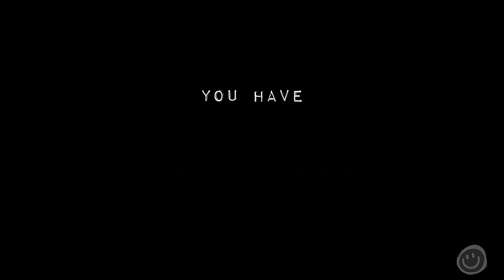Poppy Freddy, Poppy Playtime ,Game Poppy School for Android.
Poppy
terror
android
poppy playtime
horror
poppy
school
poppy
freddy
android